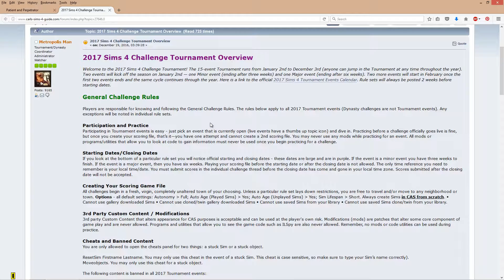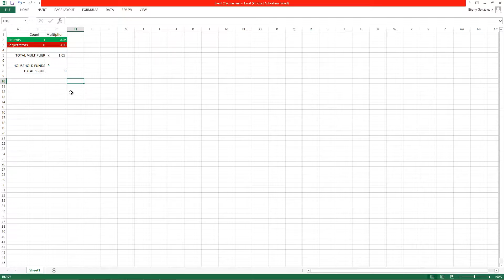Sims 4 Challenge Tournament l DR HOUSE & SHERLOCK HOLMES l Part 1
Join me as I do my best to complete a year's worth of Sims 4 Challenges!!

Other Music by Aurora Chillstep
Support Aurora:

Other Music by Alex Skrindo
Support Alex Skrindo:

THUMBS UP, SHARE, and/or FAVORITE this video if you enjoyed it! It really helps!